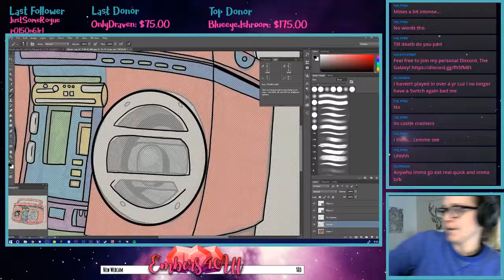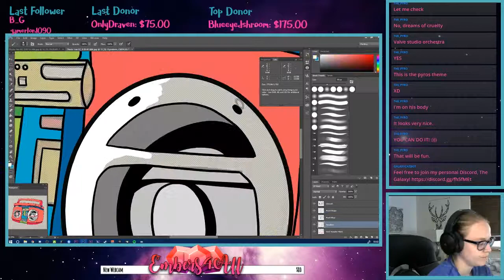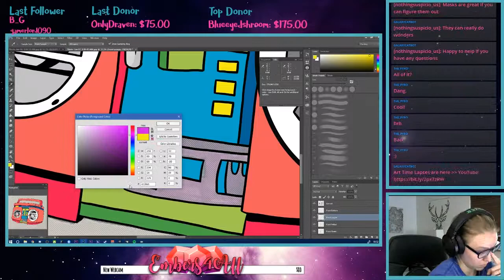It's Totally RAD | Boombox and Cassette Stickers Time Lapse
Etsy - Sticknetic.etsy.com